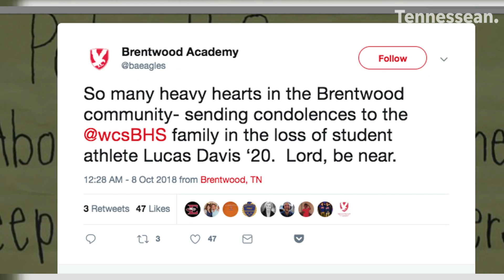Brentwood High School mourns after death of football player Lucas Davis